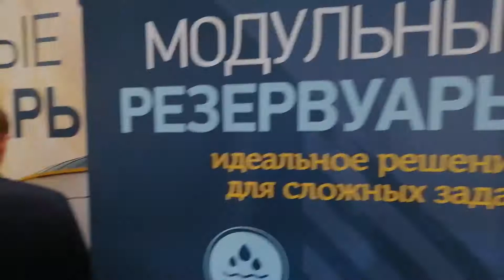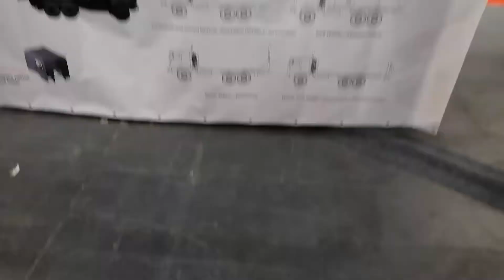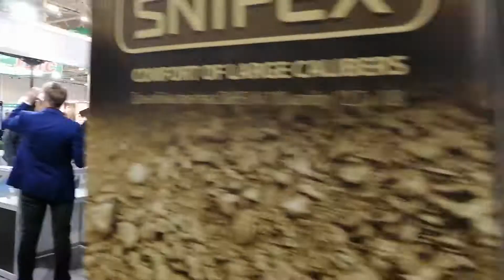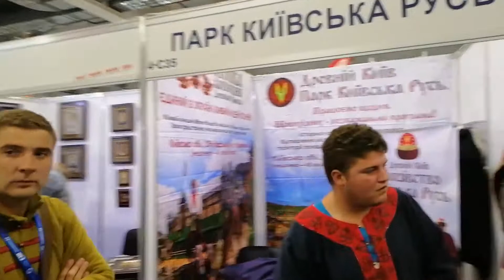Зброя та безпека - Arms and Security, 08.10.2019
Комплекс виставок в МВЦ на Лівобережній (Київ, Україна): ЗБРОЯ ТА БЕЗПЕКА, EXPERT SECURITY, ТЕХНОЛОГІЇ ЗАХИСТУ. Представлені новітні системи оборони та безпеки, автоматизації, виробництва та захисту інформації, інноваційні системи відеоспостереження, військова техніка та озброєння.